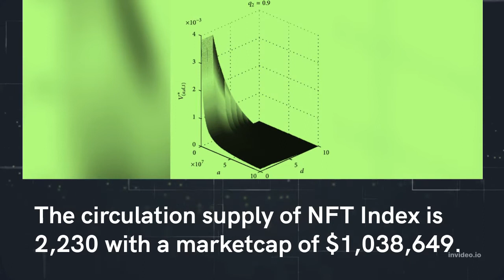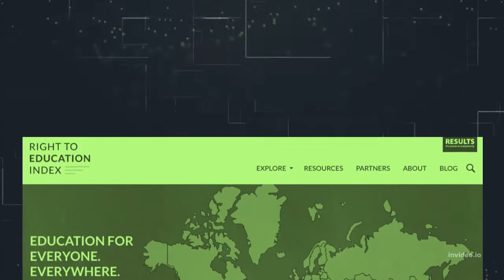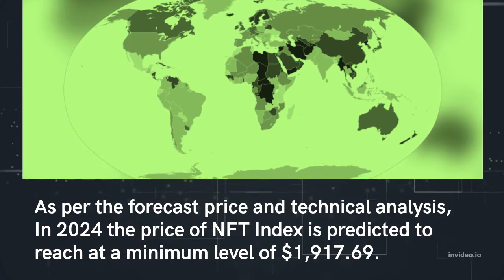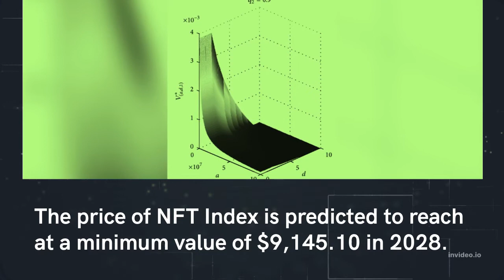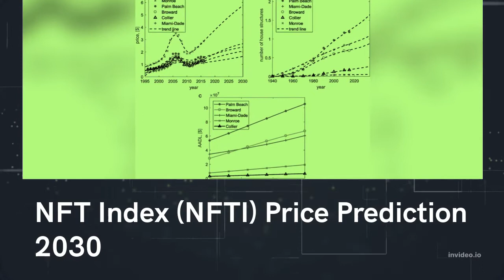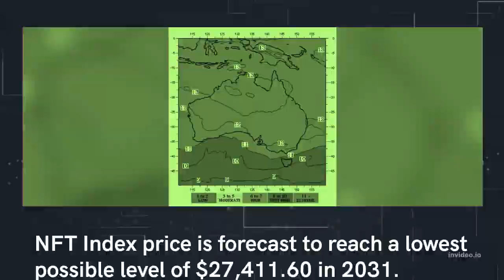NFT Index Price Prediction 2022, 2025, 2030 NFTI Price Forecast Cryptocurrency Price Prediction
NFT Index Past Price Analysis
According to the latest data gathered, the current price of NFT Index is $465.73 and NFTI is currently ranked # in the entire crypto ecosystem.
The circulation supply of NFT Index is 2,230 with a marketcap of $1,038,649.
If we compare the current market cap of the NFTI with yesterday’s, you can see that the market cap is also down.
NFT Index is facing a hard time getting on board with other crypto coins.
The NFTI is down to almost -27.09% in the last 7 days.
NFT Index (NFTI) Price Prediction/Forecast for 2022, 2023, 2024, 2025 and 2030
NFT Index Price Prediction 2022
According to our deep technical analysis on past price data of NFTI, In 2022 the price of NFT Index is predicted to reach at a minimum level of $869.66.
The NFTI price can reach a maximum level of $986.40 with the average trading price of $903.99.
NFT Index Price Prediction 2023
The price of NFT Index is predicted to reach at a minimum level of $1,290.13 in 2023.
The NFT Index price can reach a maximum level of $1,534.96 with the average price of $1,326.29 throughout 2023.
NFTI Price Forecast for 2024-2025
As per the forecast price and technical analysis, In 2024 the price of NFT Index is predicted to reach at a minimum level of $1,917.69.
The NFTI price can reach a maximum level of $2,273.23 with the average trading price of $1,984.00.
The price of 1 NFT Index is expected to reach at a minimum level of $2,868.69 in 2025.
The NFTI price can reach a maximum level of $3,414.44 with the average price of $2,967.89 throughout 2025.
NFT Index Price Prediction 2026
NFT Index price is forecast to reach a lowest possible level of $4,292.14 in 2026.
As per our findings, the NFTI price could reach a maximum possible level of $4,961.64 with the average forecast price of $4,440.53.
NFT Index Price Prediction 2027
According to our deep technical analysis on past price data of NFTI, In 2027 the price of NFT Index is forecasted to be at around a minimum value of $6,167.58.
The NFT Index price value can reach a maximum of $7,607.39 with the average trading value of $6,389.60 in USD.
NFT Index (NFTI) Price Prediction 2028
The price of NFT Index is predicted to reach at a minimum value of $9,145.10 in 2028.
 The NFT Index price could reach a maximum value of $10,680.05 with the average trading price of $9,464.58 throughout 2028.
NFT Index Price Prediction/Forecast 2029
As per the forecast and technical analysis, In 2029 the price of NFT Index is expected to reach at a minimum price value of $13,277.83.
The NFTI price can reach a maximum price value of $15,916.52 with the average value of $13,751.06.
NFT Index (NFTI) Price Prediction 2030
The price of NFT Index is predicted to reach at a minimum value of $18,905.27 in 2030.
The NFT Index price could reach a maximum value of $22,858.08 with the average trading price of $19,592.83 throughout 2030.
NFT Index Price Prediction 2031
NFT Index price is forecast to reach a lowest possible level of $27,411.60 in 2031.
As per our findings, the NFTI price could reach a maximum possible level of $33,625.07 with the average forecast price of $28,195.31.

MORE :
Cryptocurrency Price Prediction

cryptocurrency, bitcoin, ethereum, crypto, mining, trading, sec, bullrun, bearish, wallet, prediction, forecast,latest news